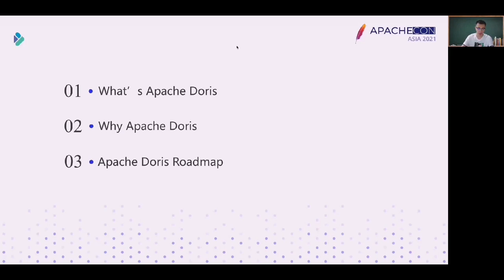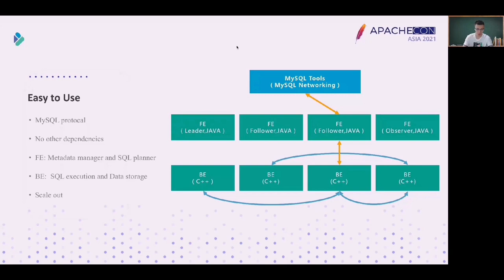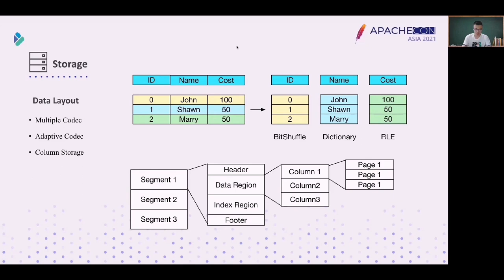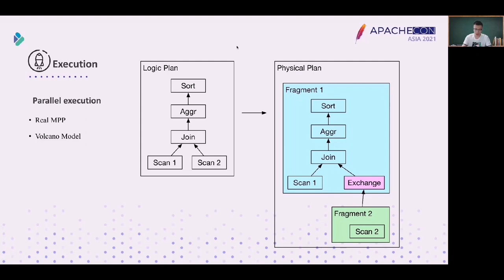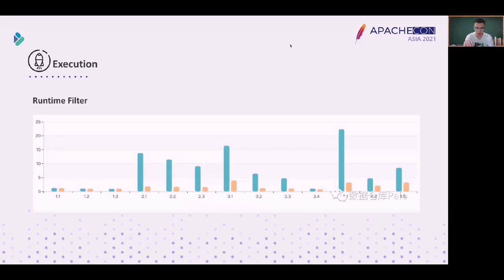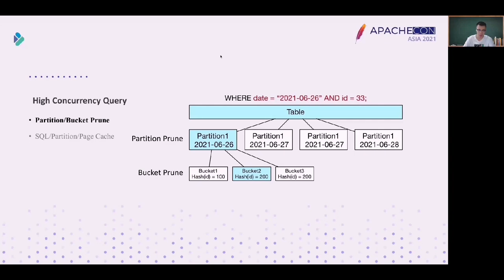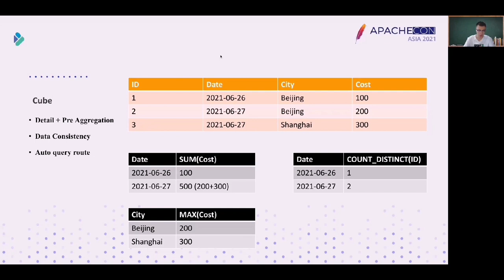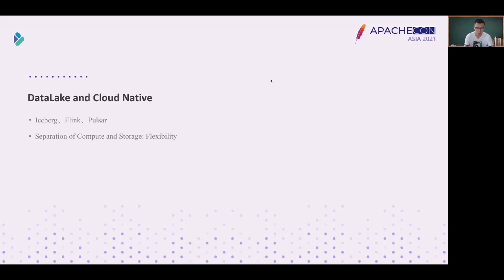Past, Present And Future Of Doris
In the presentation, I will give you a brief introduction to what Doris is and its development process. After that, it will focus on introducing many new features that Doris has developed in the past year, including the inheritance with Flink and Iceberg, the data update function and multi-tenant. Later, I will introduce the roadmap of Doris and some features work in progress.

Mingyu Chen: PPMC of Apache Doris(incubating)